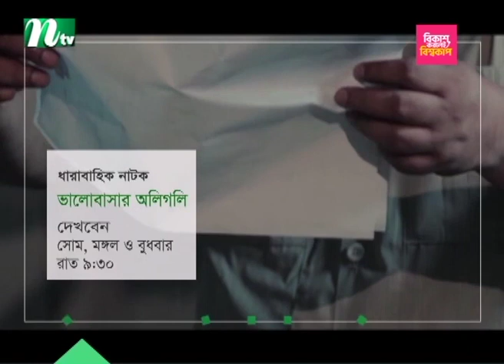বিশ্বকাপের শেষ প্রস্তুতি ম্যাচে সোমবার ইংল্যান্ড-বাংলাদেশ মুখোমুখি